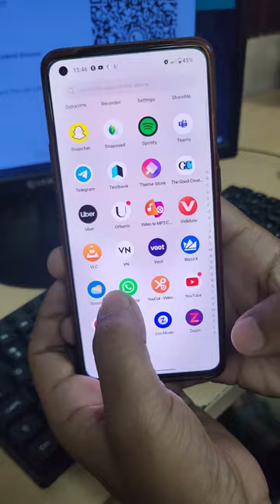Whatsapp Computer Trick 👌❤️